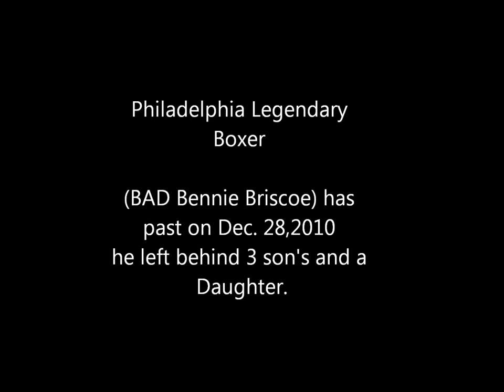BAD Bennie Briscoe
R.I.P Bennie Briscoe